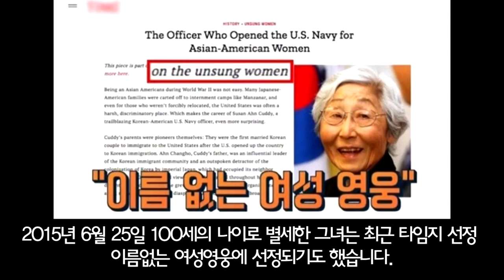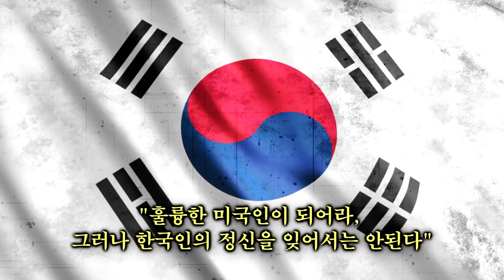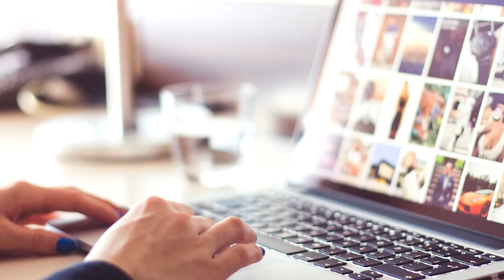2차 세계대전 미,영국 장교들에게 기관단총, 해군함 포격술을 가르친 한국인 여성의 놀라운 감동이야기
2차 세계대전 미국, 영국 장교들에게 포격술을 가르친
한국인 여성 장교의 놀라운 감동스토리

비난 욕설 지적질 비아냥 등의 악성댓글은 삭제처리됩니다
자유로운 의견은 존중되오며 건강한 소통의 장을 만듭니다
세상을 보는 시각과 정보는 다 다를 수 있으니 존중이 중요!